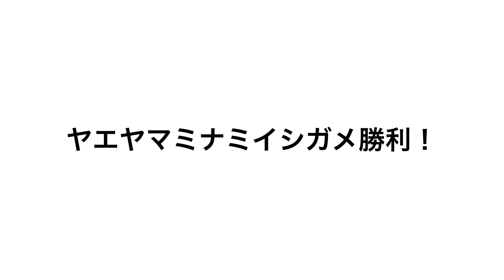チャンナマルリオイデスvsヤエヤマミナミイシガメ Channamarurioides vs. Yaeyama Minaminoisui